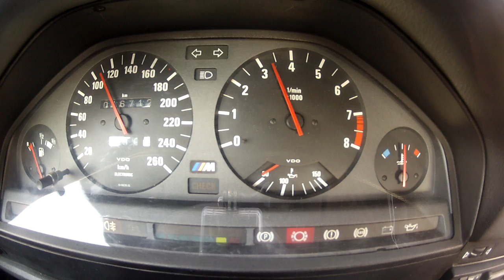SU 0.8bar ilk deneme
m50 gt40 0.8bar